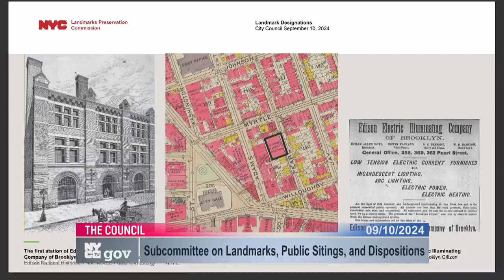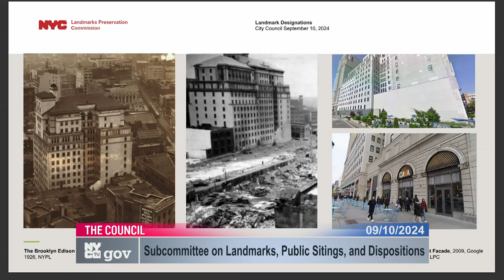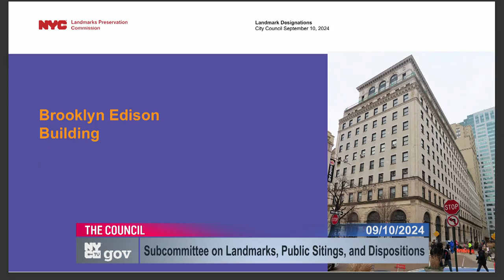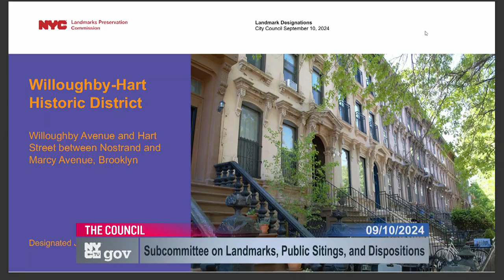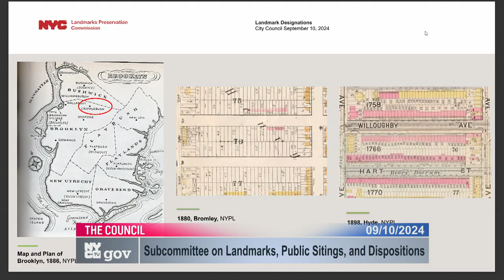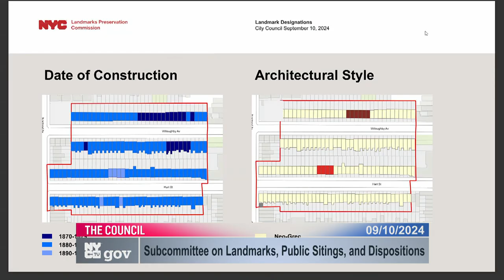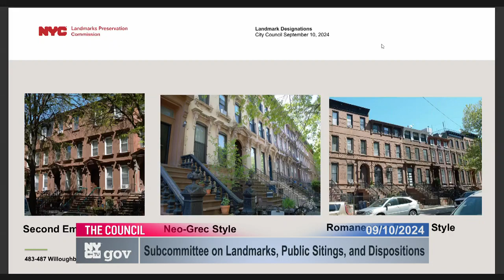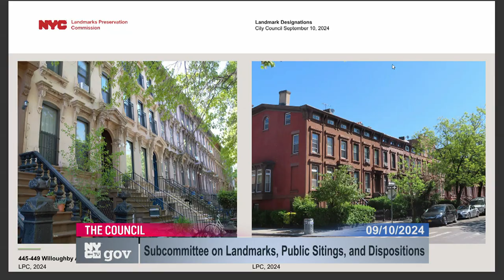09/10/2024 11:08 New York City Council Video 250 14 240910 110800